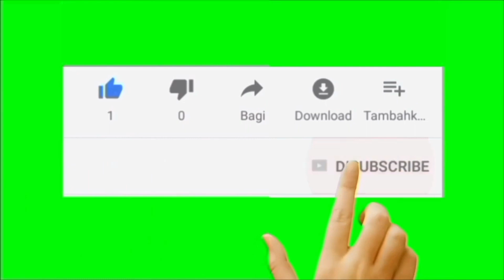வீட்டு மனை விற்பனைக்கு திருச்சி தீரன் நகரில்/ PLOT FOR SALE IN TRICHY DEERAN NAGAR PRICE Rs.2600/SQF